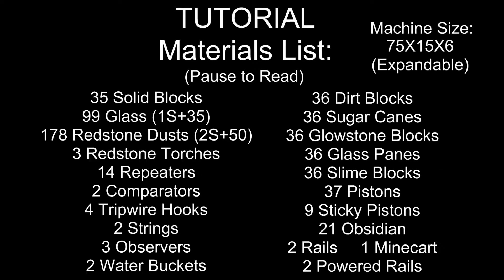Minecraft Bedrock Tutorials(104) - How to build a Sim-Tick Sugarcane Farm (1.16.220)